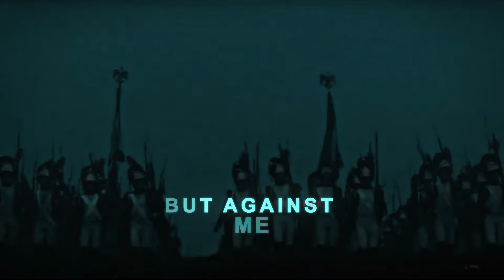Waterloo napoleon edit | 𝙣𝙞𝙩𝙚𝙗𝙤𝙞--𝙐 slowed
Full version of my waterloo edit from tiktok.

Smaller version will be available later on shorts.